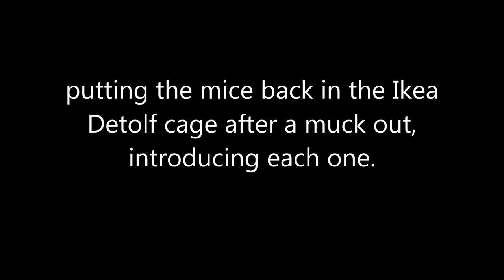mice in the third detolf cage setup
Intorducing each mouse and putting them back in the cage after a muck out, with new toy arrangements.